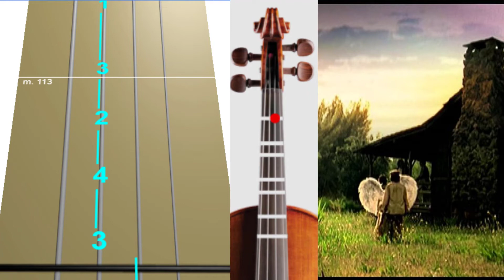NIGHTWISH - Amaranth en Violín|How to Play,Tutorial,Tab,sheet music,Como Tocar|Manukesman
♫ En este vídeo podrás encontrar como tocar tus canciones favoritas en violín, Sheet music,Tab de violin y mucho mas, utilizando un método de aprendizaje total mente estilizado, En este canal podras encontrar muchísima variedad de vídeos con los que puedes enseñarte a tocar tus canciones favoritas ♫
♫ In this video you will find how to play your favorite songs on violin, sheet music, violin and much more, using a totally stylized learning method. In this channel you will be able to find a great variety of videos with which you can teach you how to play your favorite songs ♫

¿QUE ES H3,H4,L2,L1 O DUDAS? VI 1
¿QUE ES H3,H4,L2,L1 O DUDAS? VI 2